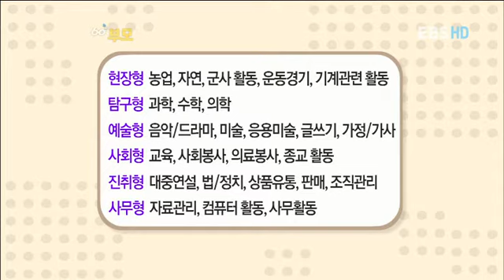부모 - Parents_전업주부, 제2의 인생에 도전하다_#003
EBS, 부모, Parents, 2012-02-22, 전업주부, 제2의 인생에 도전하다

결혼, 출산, 육아로 인해 커리어를 접은 전업주부들. 이제는 나 자신을 찾고 싶다 워킹맘을 꿈꾸는 주부들의 사연을 통해 자기계발 방법과 자신의 직업흥미적성을 알아보는 방법을 알아본다.